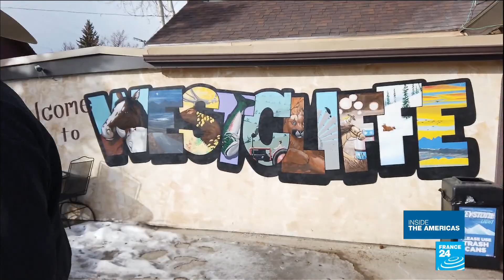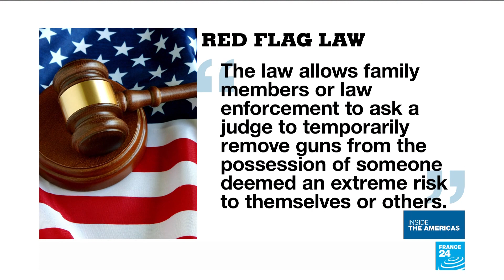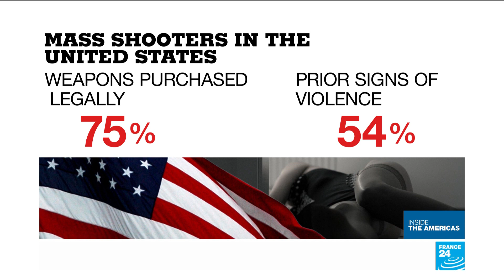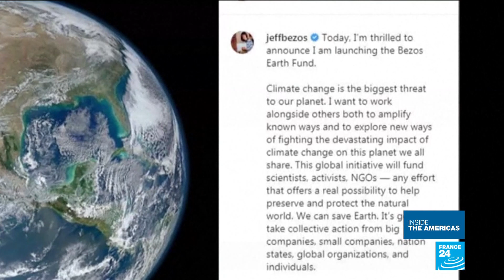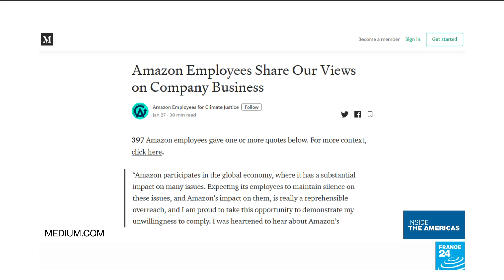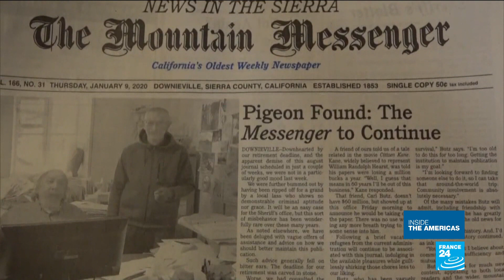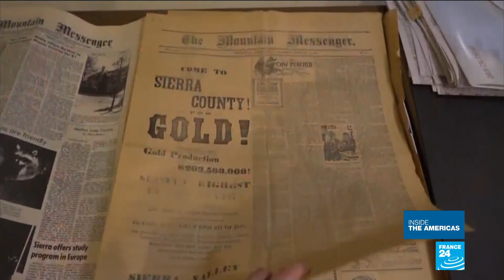US gun control: Why some sheriffs oppose 'red flag' laws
"Red flag" gun laws allow for firearms to be temporarily taken away from people in the United States, if a family member or police believe they present a danger. As mass shootings continue to claim lives, several states are passing "red flag" laws, the latest being Colorado. But some sheriffs say the laws are unconstitutional and that they won't enforce them. Our France 2 colleagues report.